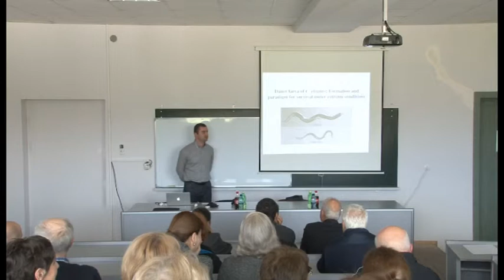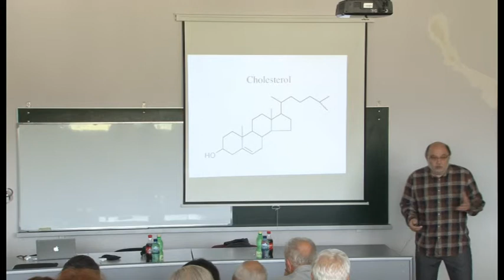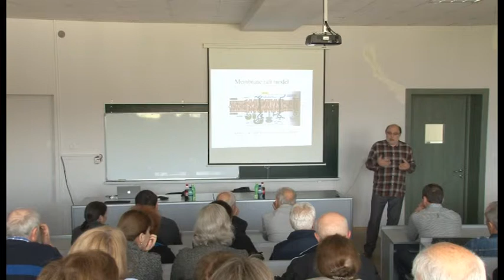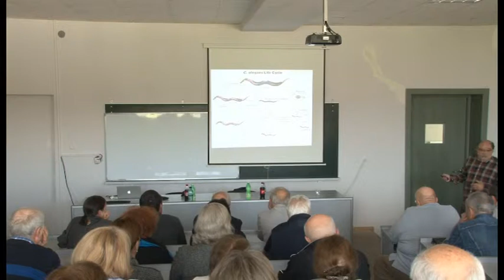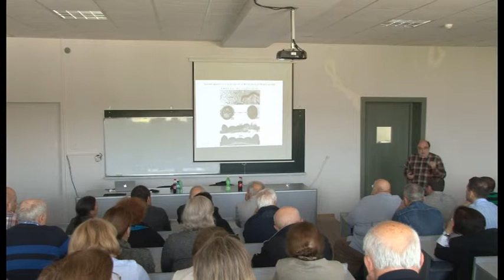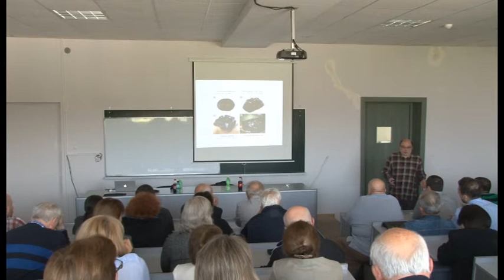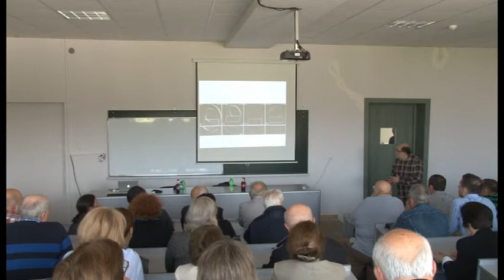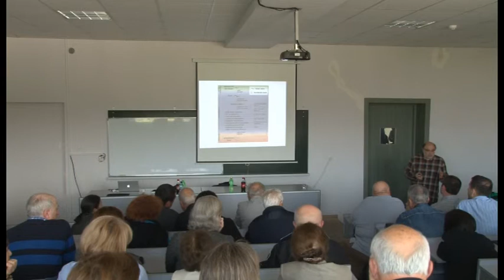თეიმურაზ კურცხალიას საჯარო ლექცია